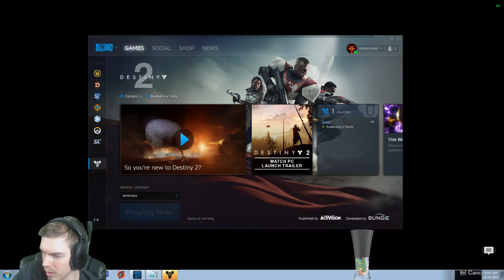My First Destiny 2 PvP Match!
Went into pvp for the first time in Destiny 2 and did pretty well!

Get over $100 in games for just $12 through Humble Monthly